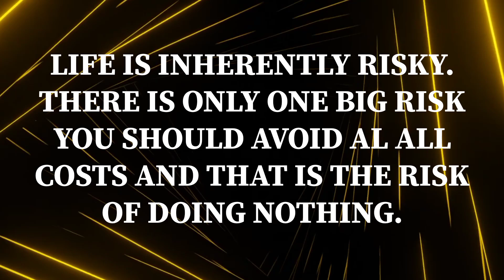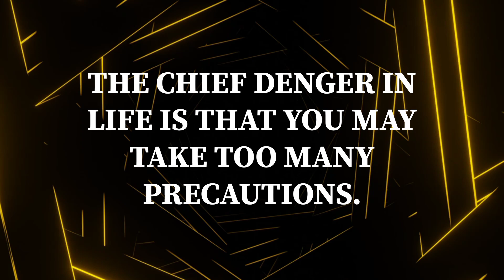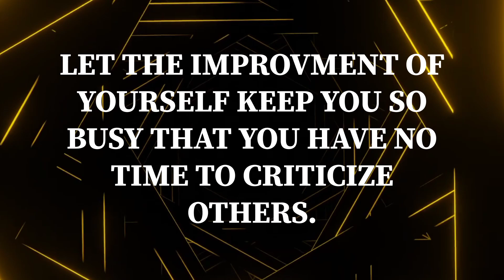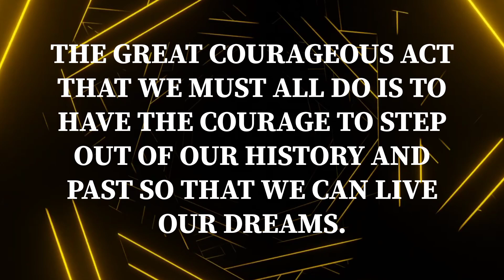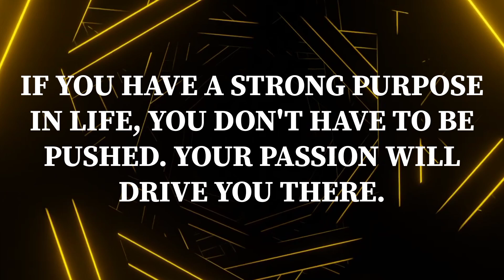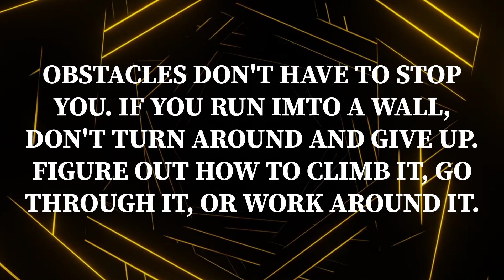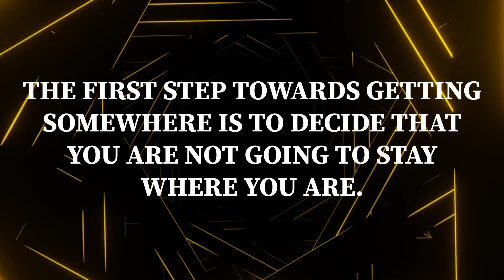I'm 50 and I still regret not learning these lessons when I was 30.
inspiration quotation
inspiration quotations in telugu
inspirational quotes for girls
quotes
motivational quotes
inspirational quotes
billionaire quotes
motivation quotes
joker quotes
badass quotes
men quotefunny yearbook quotes
stoic quotes
seneca quotes
villain quotes
stoicism quotes
attitude quotes
men quote youtube shorts video
epictetus quotes
sigma male quotes
senior quotes funny
new yearbook quotes

In this video, I am sharing my personal ups and downs and the lessons learned from them. But this is not just my thing. I've included stories and advice from other people who have also experienced similar difficulties.We're all in this together, trying to solve the puzzles of life. Some parts of the video will make you think twice, and that's the point. It's about giving you a new way of looking at things, expanding your mind. And when it comes to what you do with these texts, it's entirely up to you. There is no wrong choice here, only your choice.